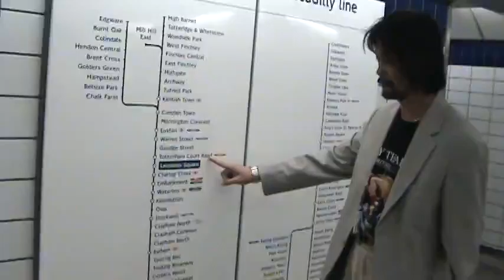Video Clip Adventures 119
Indiana Jones
Adventures 119
Indiana Jones_traveller